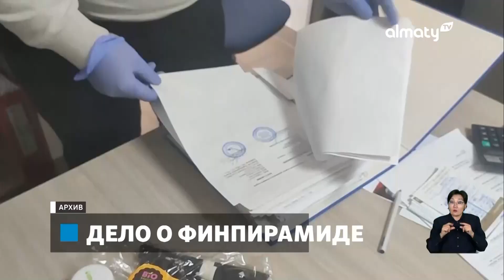В погоне за выгодой: казахстанцы стали жертвами очередной финпирамиды